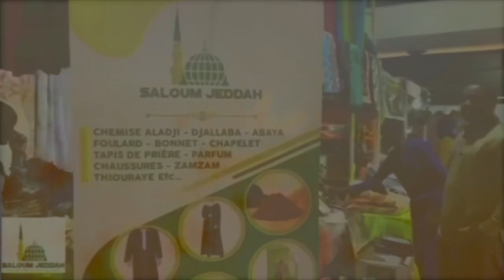AZ-ZIKRA (Le Rappel) Avec Imam Mouhamadou Bachir Dramé